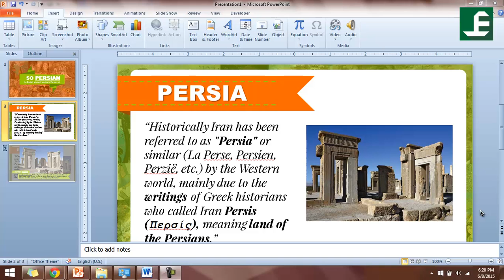Lightbox Sample Video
This is an example of Lightbox effect that you can create with powerpoint. See the article here: